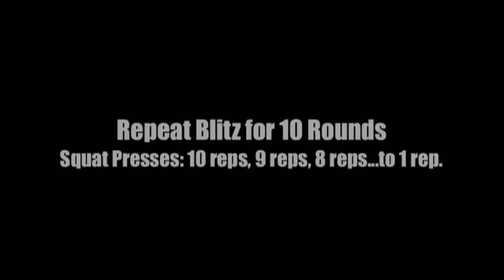Design Your Body - Day 1 Blitz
Steve demonstrates the first Blitz of the program. Today's Blitz is Sprint Suicides with Squat Presses. 10 sets, reducing squat presses by one rep each round.